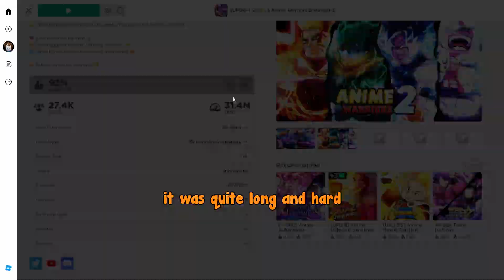Noob To Pro In Anime Warriors Simulator 2 Roblox Pt. 3